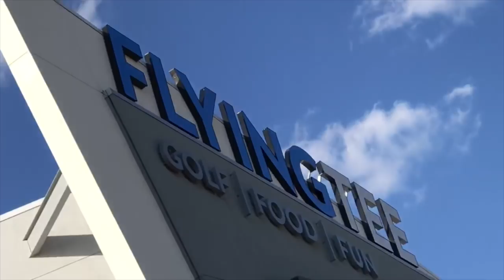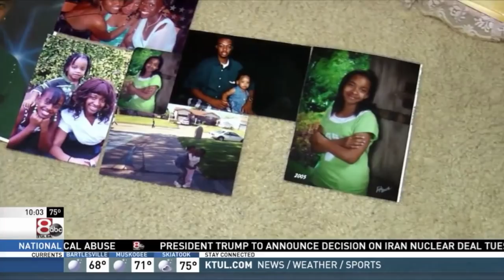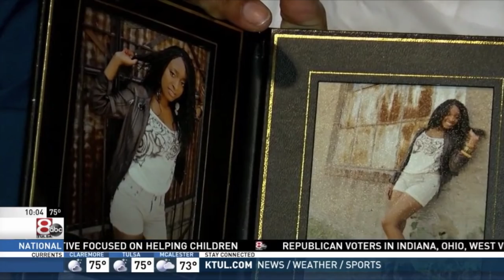ITS ALL OVER...(GRADUATED HARVARD MED SCHOOL)!!!